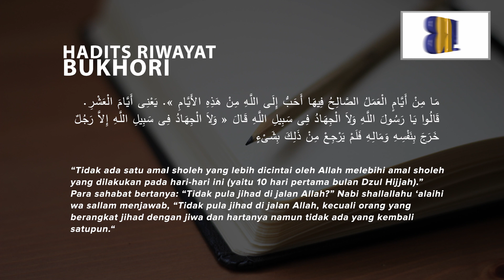Keutamaan Bulan Dzulhijjah